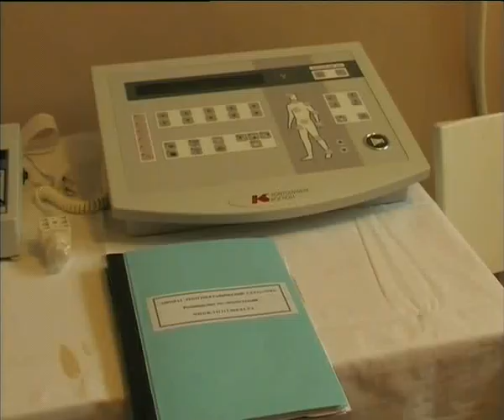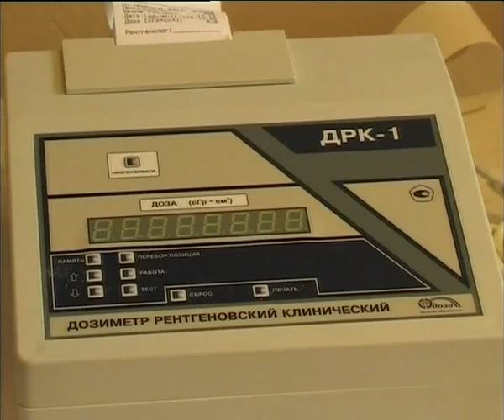Новое рентгеноборудование в ЦРБ. 02.2007